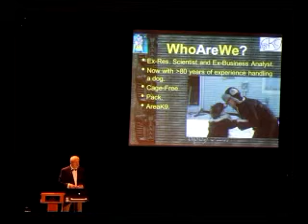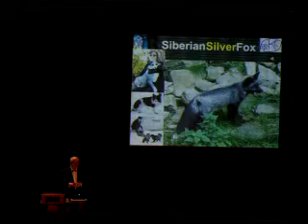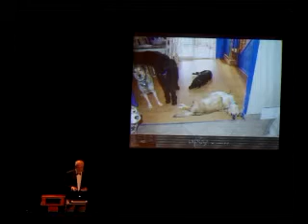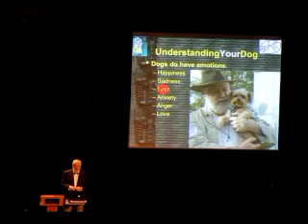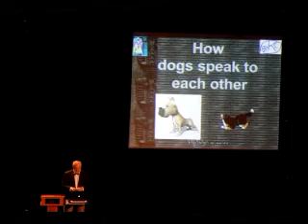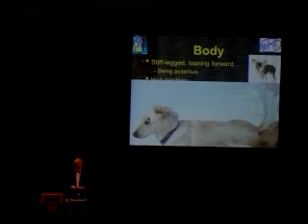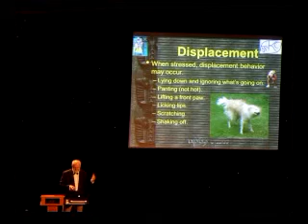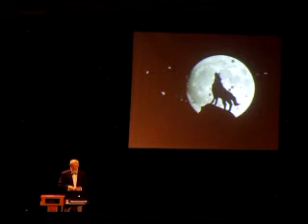Dog Talk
One of the four talks given on the Queen Mary 2 on its transatlantic crossing (Jul - Aug, 2014) from New York to Southampton.